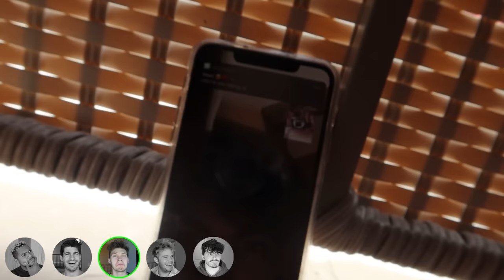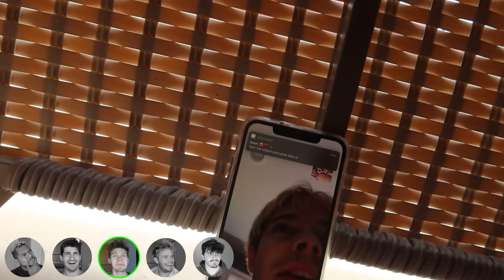INSANE HIDE AND SEEK IN THE NEW BUCKETSQUAD HOUSE!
We played hide and seek in the new bucketsquad house! we rented out the entire trampoline park for 2 epic games of hide and seek!